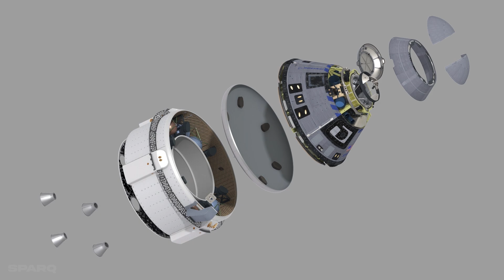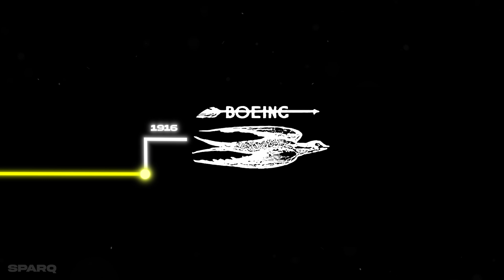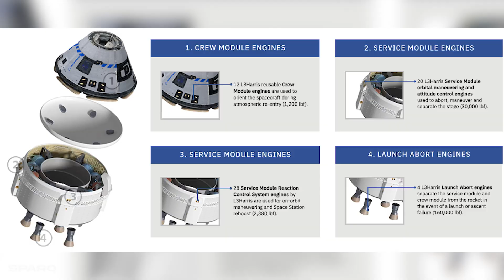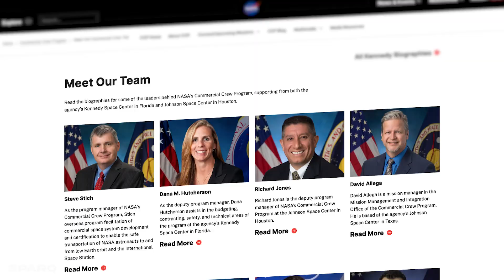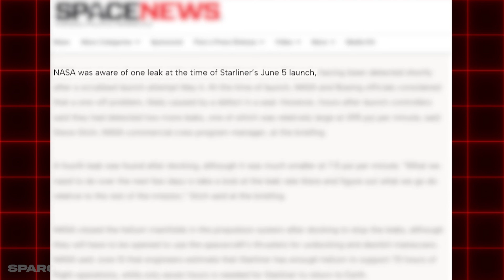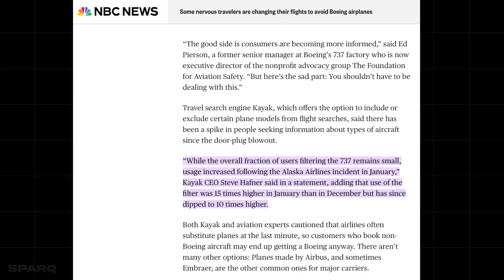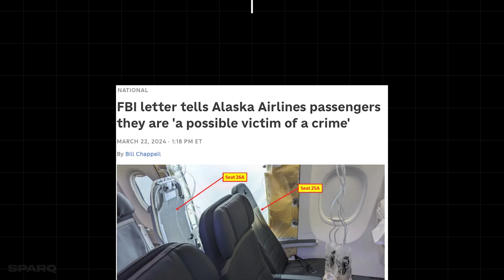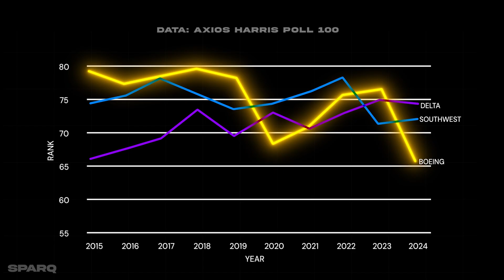Why the Boeing Starliner Failure is MUCH Worse Than People Think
In June 2024, NASA astronauts embarked on a historic mission aboard Boeing's CST-100 Starliner—a mission that quickly spiraled into unprecedented challenges. What went wrong with this ambitious space venture, and why is its failure more severe than it appears? From technical issues and safety concerns to Boeing's troubled history with the 737 MAX and a series of budget overruns, this video dives deep into the struggles of the Starliner program and their impact on American space exploration. Join us as we explore the setbacks that have cast a shadow over Boeing's future in space and the implications for NASA.

🚀 Chapters 🚀

Introduction
The Origin of Boeing
What is the Boeing Starliner?
What Went Wrong with the Starliner?
Why This Failure is Worse Than People Think